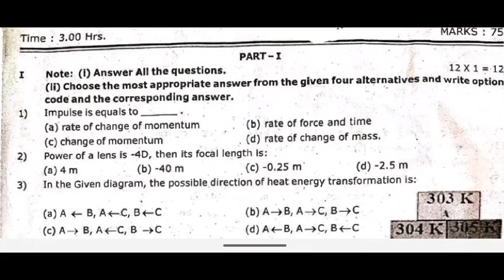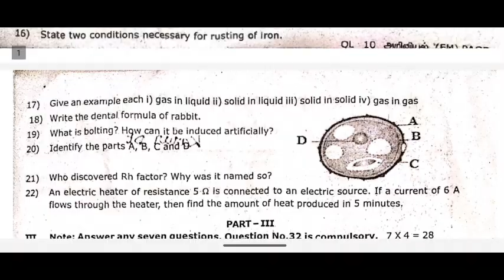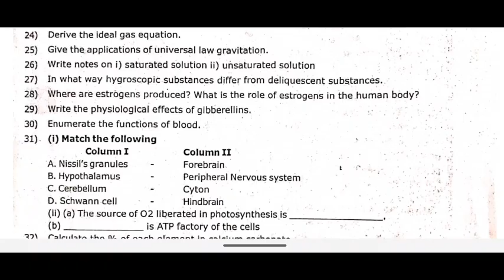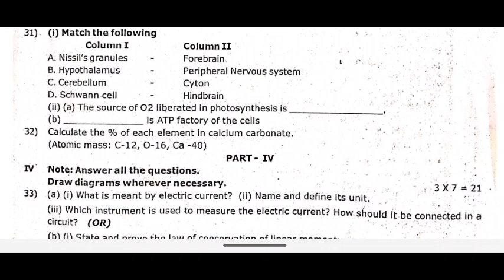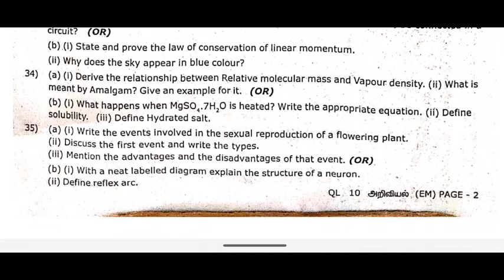10th science quarterly exam question paper 2025 | 10th Science Important Question 2025 Quarterly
10th science quarterly question paper 2025